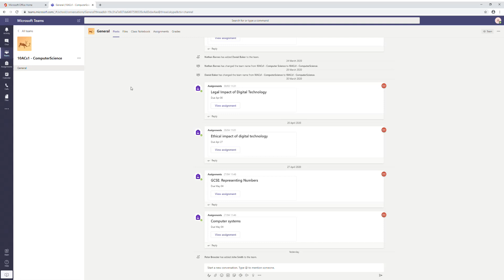IT Support - Opening teams and accessing your classes